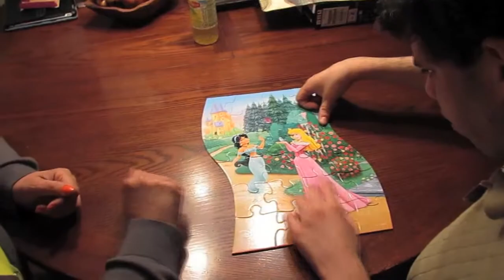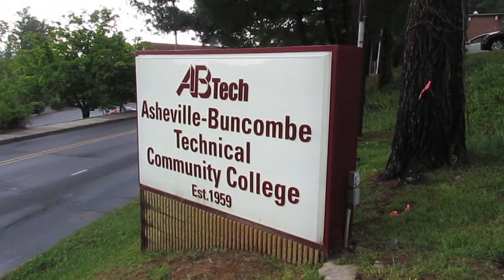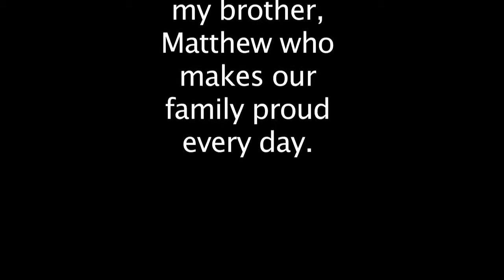Puzzle Pieces: A Documentary on Autism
This is a documentary about my older brother, Matthew, who makes our family proud every day.